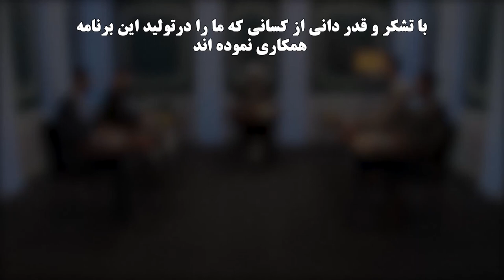سیره حضرت زینب | کافه پرسش 325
همت داشتن در مسیر دینداری - درخواست توفیق از خداوند متعال در مسیر دینداری -  اهمیت به نماز در سیره زندگانی حضرت زینب علیهاالسلام، زیارت و تبلیغ در سیره حضرت زینب سلام الله علیها
برنامه کافه پرسش فصل سوم، قسمت نود و نه /325
مجری: علی یاوری
کارشناس : شیخ حسن شفیعی